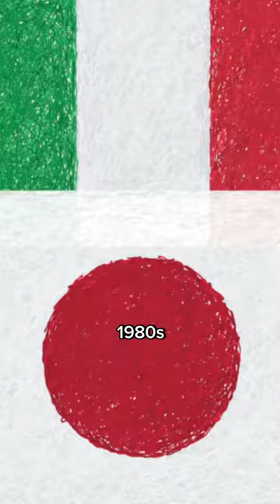WAS THE BIDET CREATED BY ITALIANS?!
Do you know where does the bidet come from and where was invented?
Italy? France? Japan?
I guess you should watch the video to know all about it!